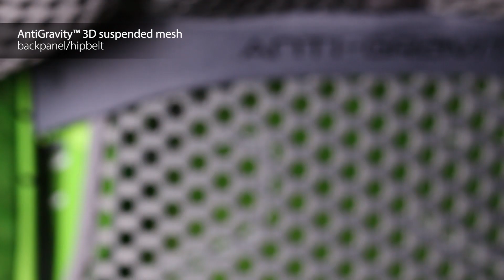Osprey Europe - Atmos and Aura - Backpacking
The full product video for the Atmos and women's specific Aura series.

The ground-breaking new Atmos and Aura AG are equipped with our unique suspended AG AntiGravity™ backsystem which incorporates the world’s first fully ventilated hipbelt. Whether you’re exploring hot climates or trekking through tundra, the seamless mesh and 3D cavity backpanel equals unrivalled ventilation and comfort whilst providing excellent load carrying performance.